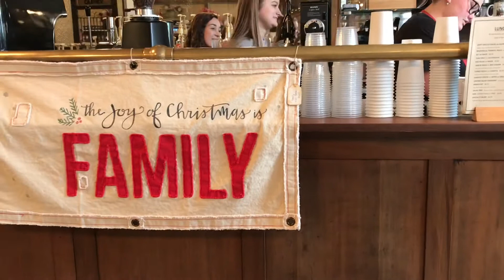Lunch with A Few CoWorkers